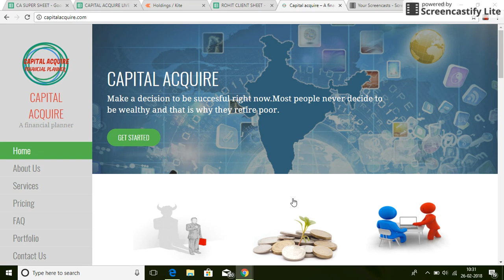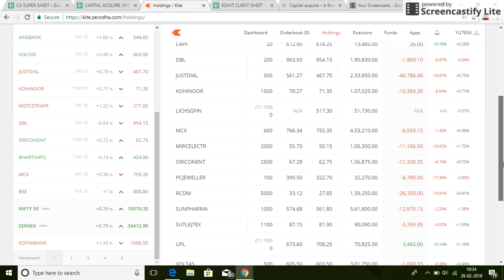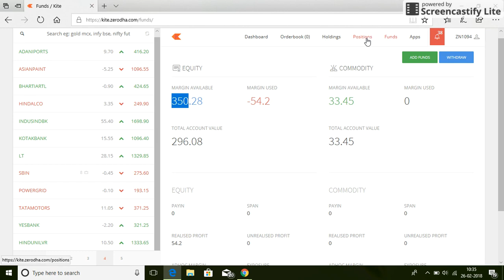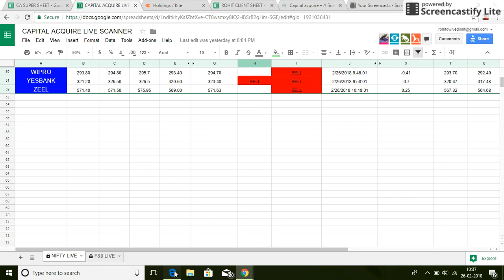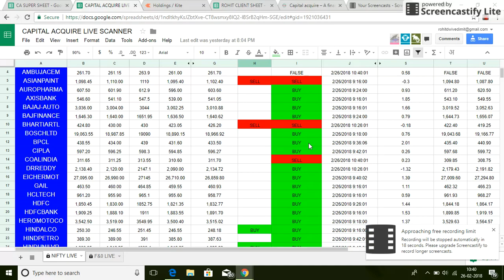live intraday treading with auto buy sell scanner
Hello friends watch this awesome video about live intraday buy sell scanner.